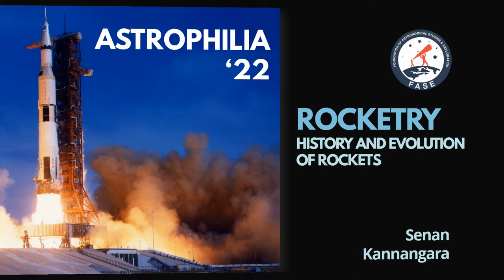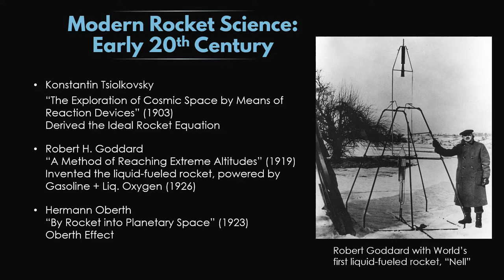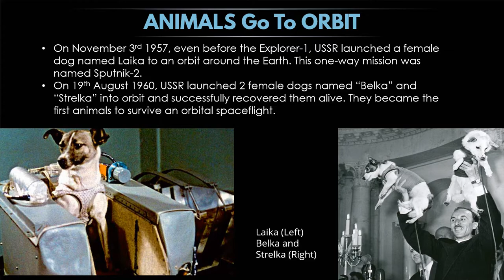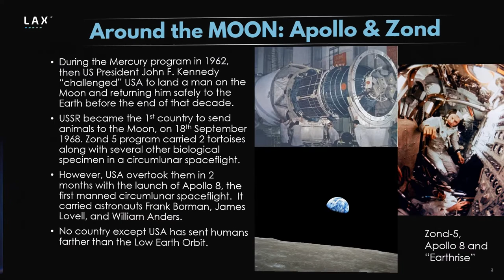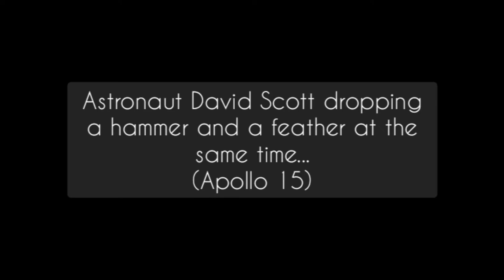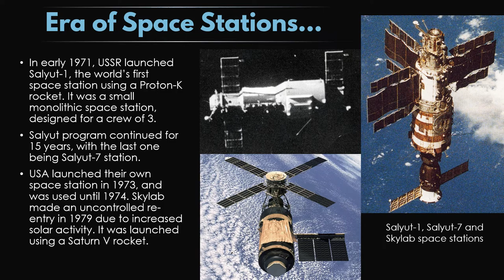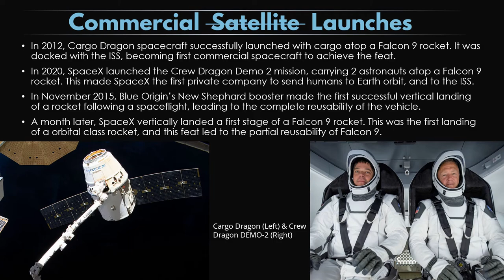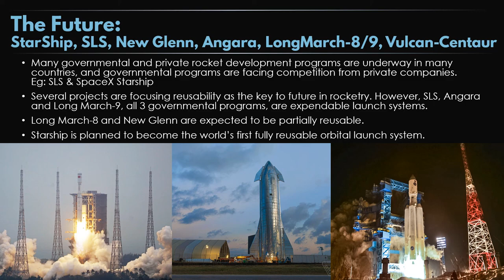Astrophilia'22 Lecture 2 - Rocketry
The Astronomical Society Of Kandy Girls' High School proudly presents Astrophilia'22 The Online Lecture Series.

Conducted by Mr. Senan Kannangara